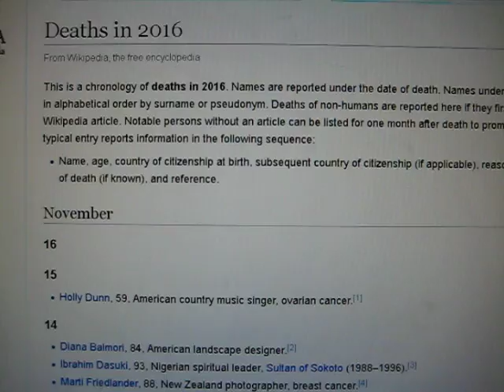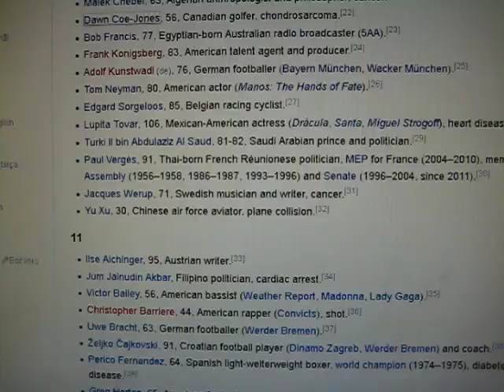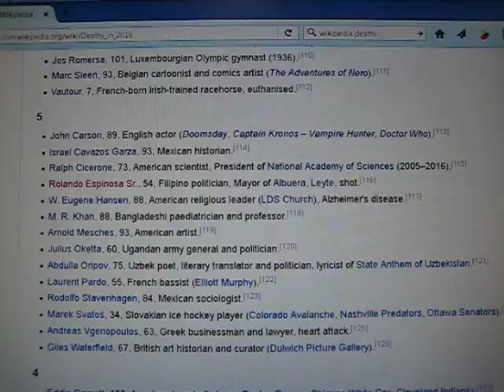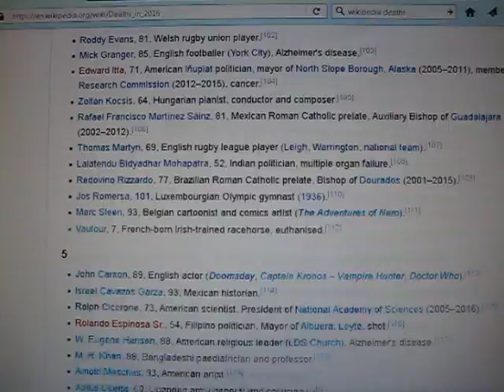These People Have Died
A few years ago I did a tribute to the good autograph signers we lost. This is a sad, but quick reminder that life is short and write your favorite people now.